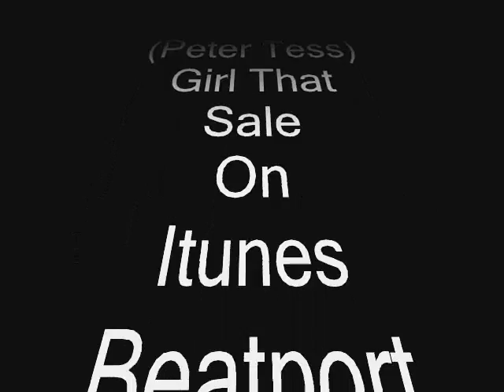Dj Lafoux (Peter Tess) - Peace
4ième Titre de l'Album Dj Lafoux (Peter Tess) - Girl That
en vente sur Itunes
Beatport /Deezer /MusicNet /Orange-SFR /Amazon /Beezik /Emusic /FnacMusic /JunoDownload